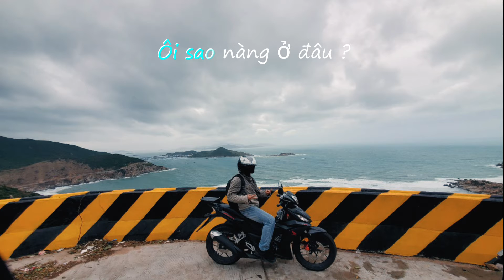Em băng qua - Lập Nguyên